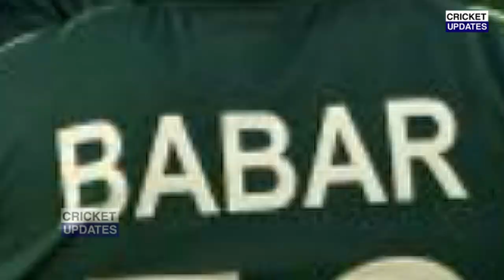भारत की SL के खिलाफ जीत देख बौखलाई Sania भारत को दी धमकी,फिर Dhoni ने दिया ऐसा जवाब सुन रह जाओगे दंग